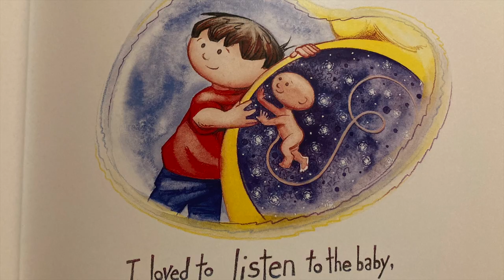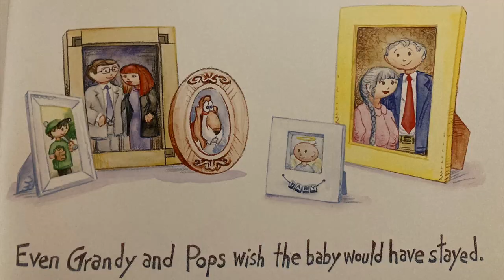We were gonna have a baby, but we had an angel instead by Pat Schwiebert Read Aloud- infant loss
In this book, a little boy shares his heartache at the news that his expected baby sibling dies before birth.